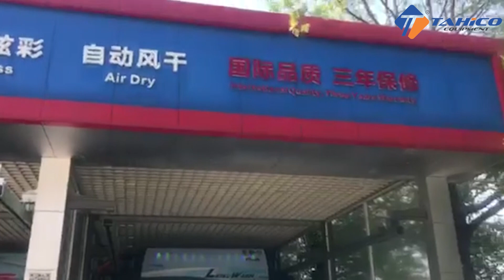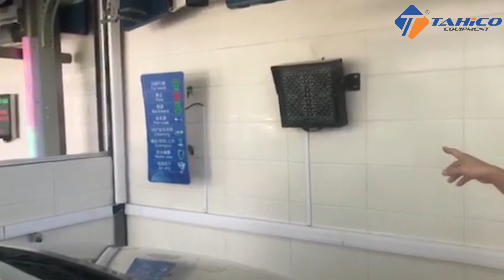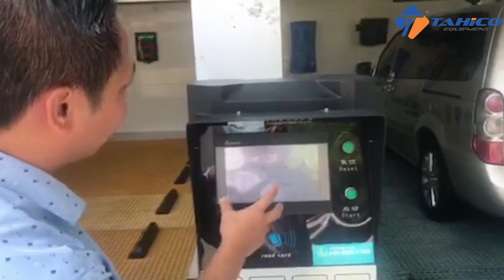Kỹ Sư Tahico trực tiếp kiểm nghiệm máy rửa xe ô tô tự động | Công Ty TAHICO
Dây chuyền máy rửa xe tự động là loại hình khác với rửa xe truyền thống, không cần sử dụng sức người. Ở dây chuyền hoạt động mọi công đoạn rửa xe từ xịt nước, phun bọt tuyết, đánh rửa, xì khô đều được máy móc thực hiện.